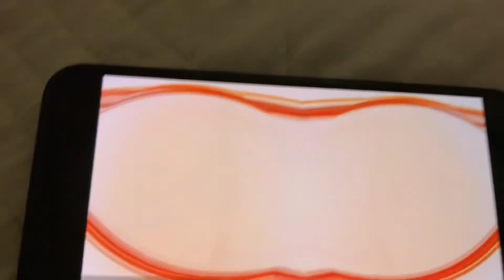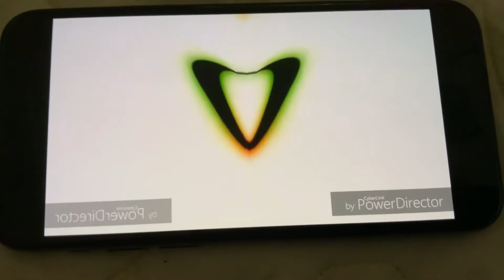Samsung Logo Effects In Deaf Major